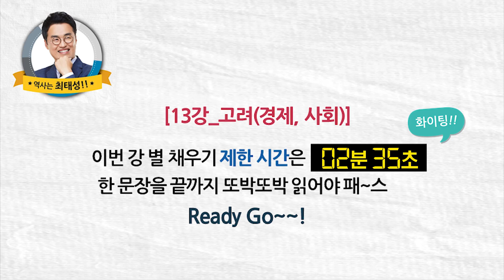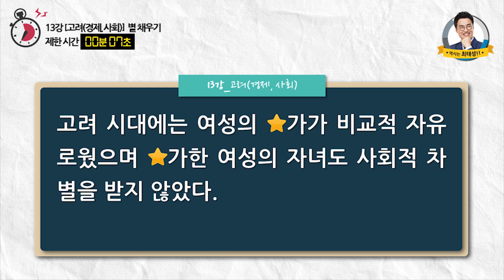[별채우기심화22]_ 13강 고려(경제, 사회)｜도전 별★채우기